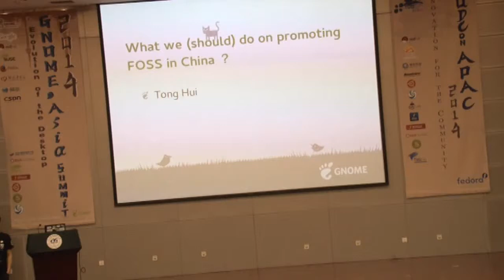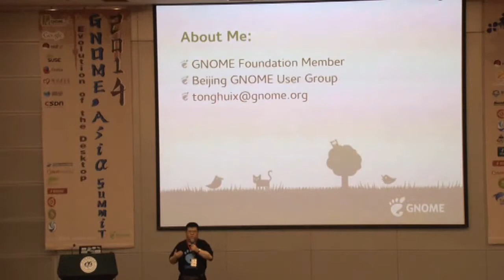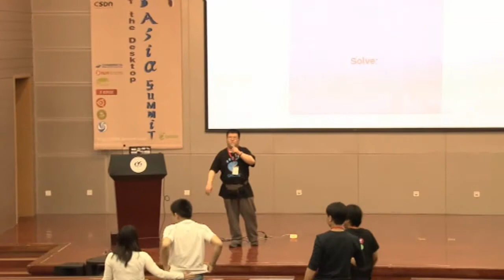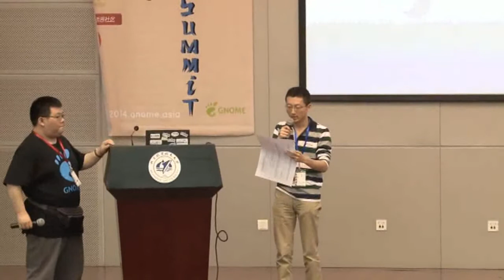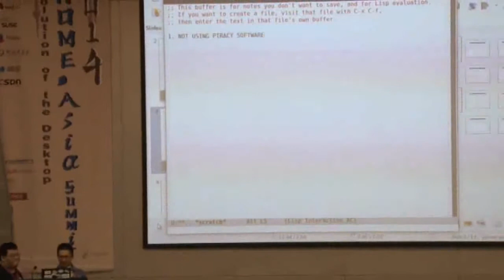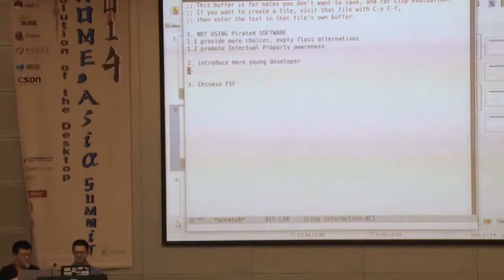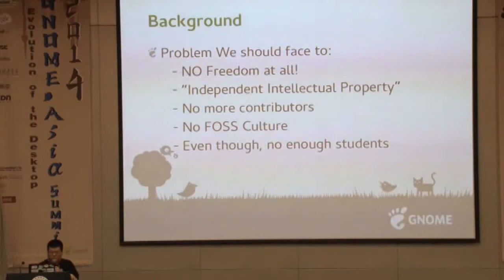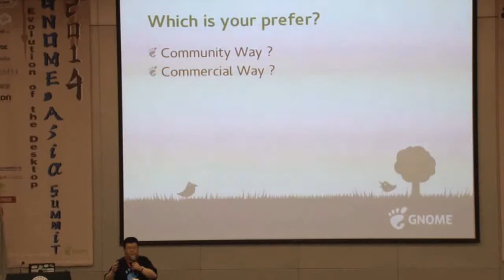What we do on promating FOSS in China-Tong Hui